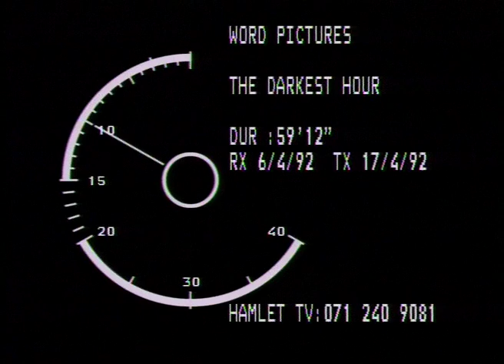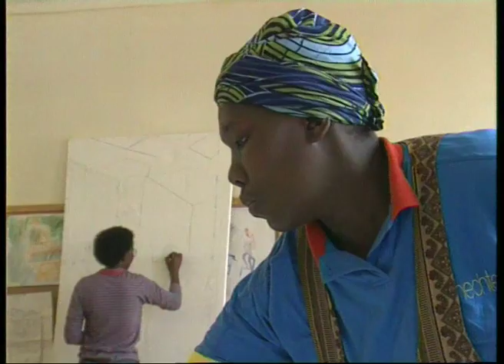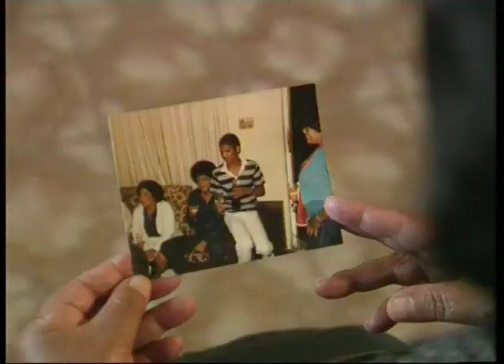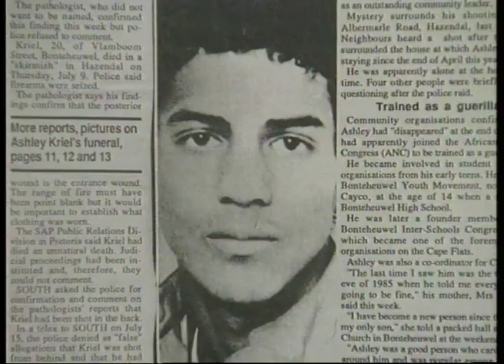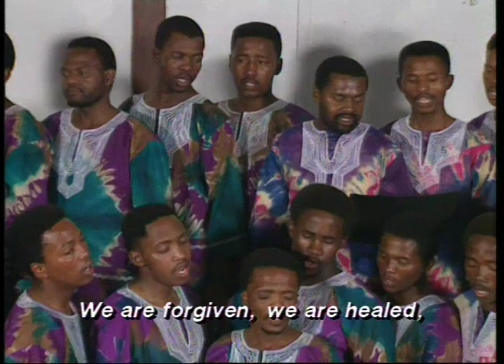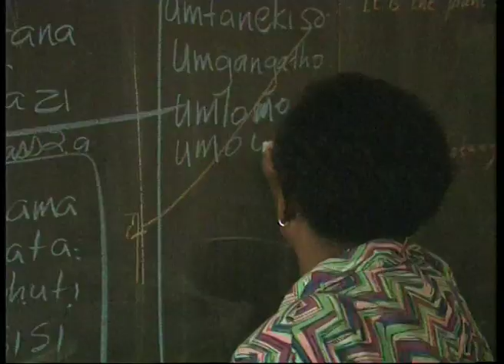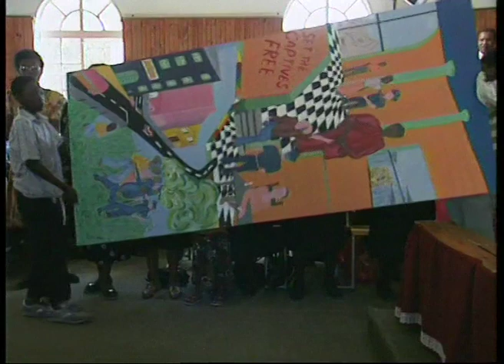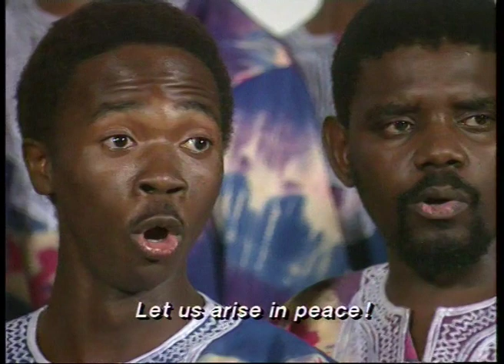The Darkest Hour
Our Easter celebration for BBC1 with Archbishop Desmond Tutu in 1992 as the era of Apartheid was coming to an end. Human stories of suffering and hope seen through the lens of Easter.

"There is no way in which injustice and oppression and evil can have the last word. The last word is the love of God prevailing."